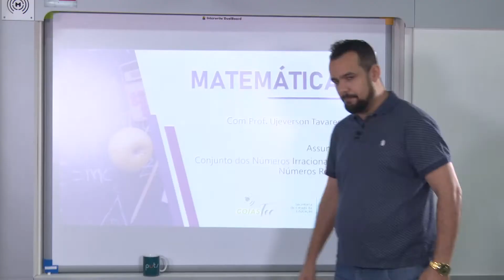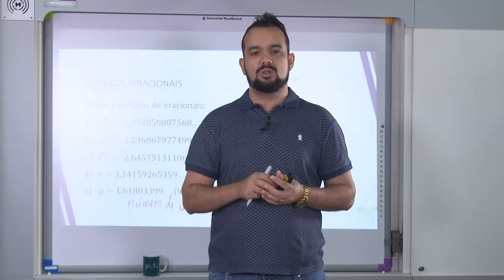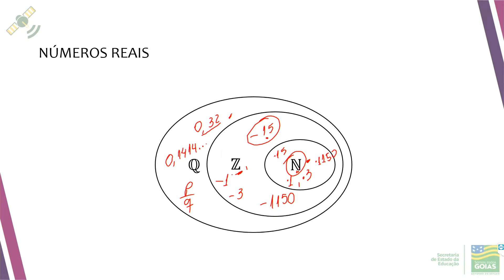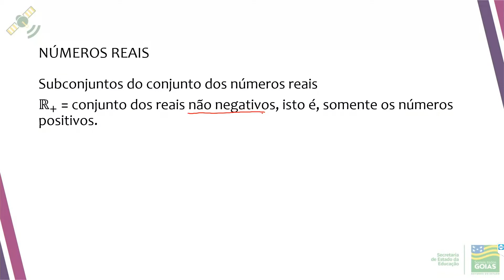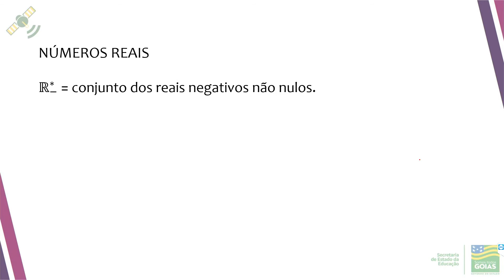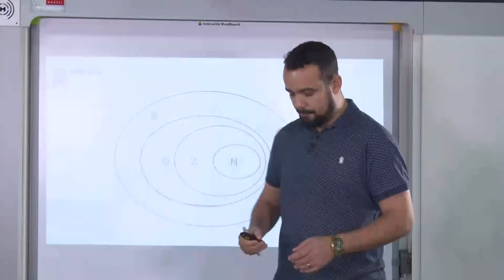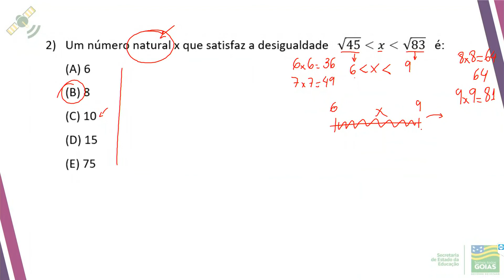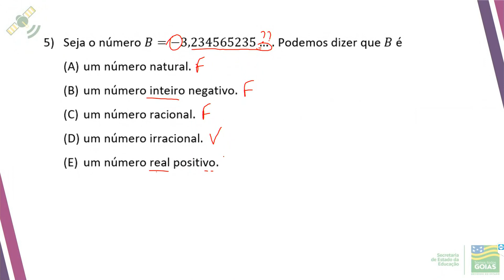Matemática - Aulas 15 e 16 - Professor Ujeverson